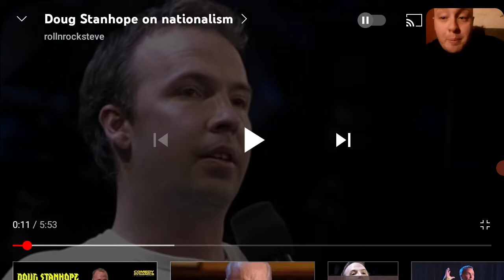Doug Stanhope - Nationalism REACTION! | FUNNY AND TRUE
=MISCELLANEOUS CONTENT=

=MUSIC CONTENT=